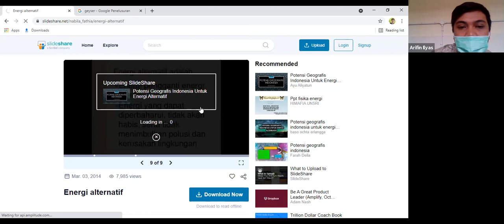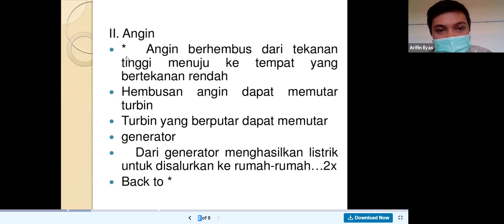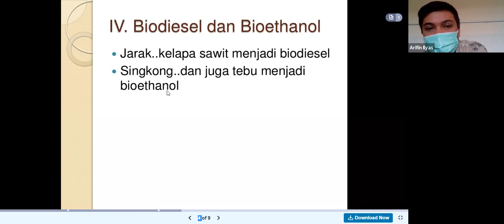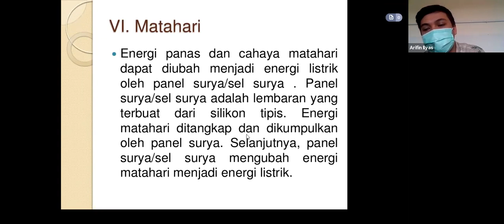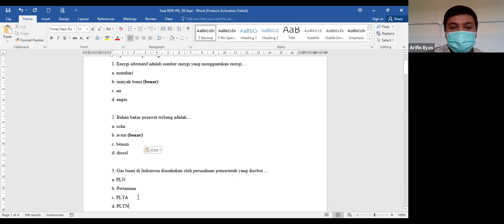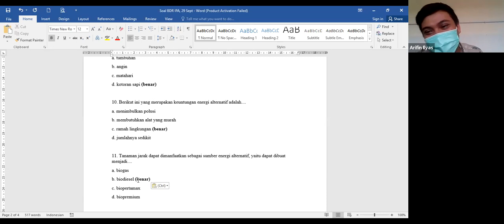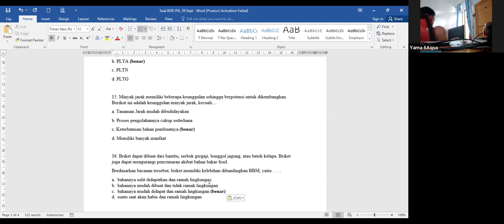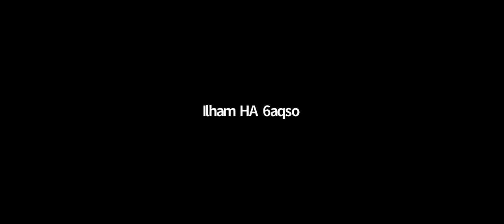Pembelajaran Kelas 6 tanggal 29 September 2021